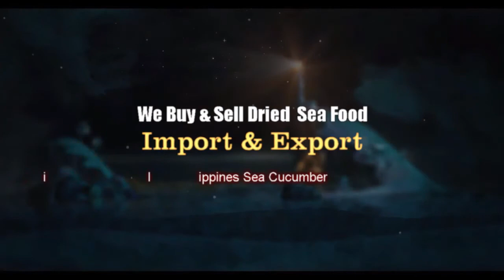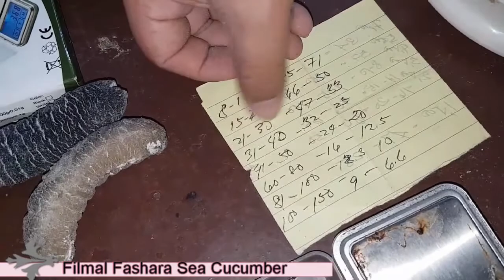TARIPANG GOSOK || SAND FISH || BALAT PUTIH || TOK SAM